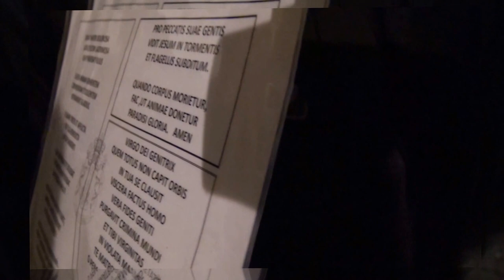HDAD. DEL REMEDIO DE ÁNIMAS (CÓRDOBA)